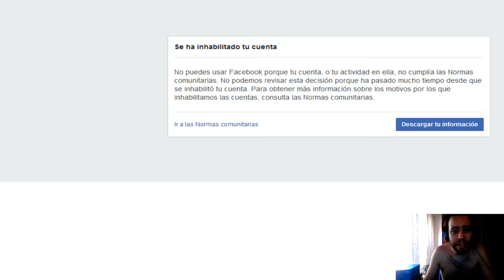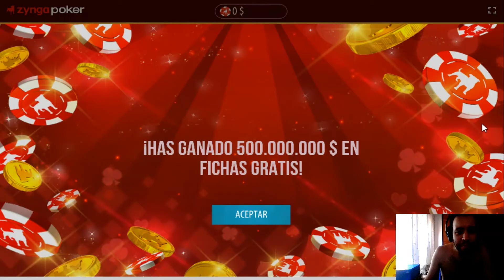Zynga Poker #119 - El color y river de la muerte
Buenas gente, perdonad mi gran ausencia pero entre el follón que tengo encima y las vacaciones, apenas he tenido tiempo para esto. Vamos a ver si volvemos poco a poco con la actividad del canal. Saludos y gracias por tu apoyo.